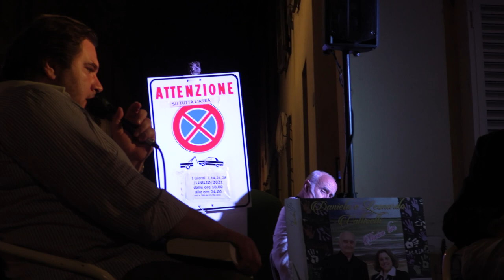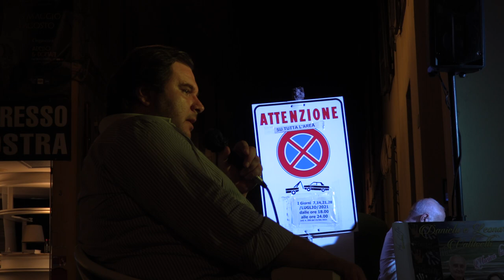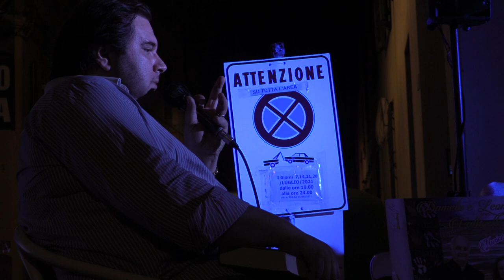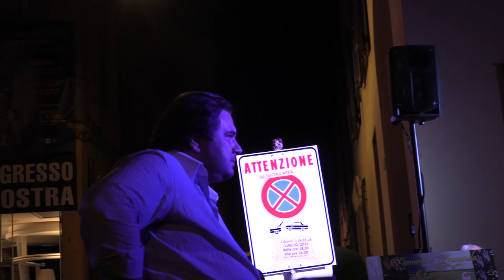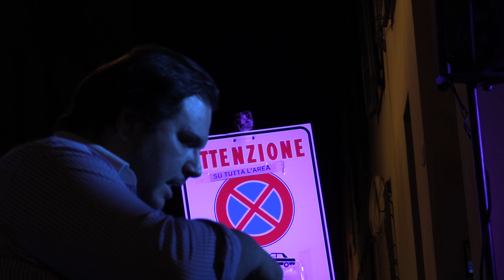07/07/2021 Forli Piazza Saffi mercoledi nel cuore made in predappio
lo scrittore storico Gianfranco Stella  racconta il suo ultimo libro
2021 Combattente Senza onore
altri libri scritti da stella
2015 i grandi killer della liberazione
2018 compagno mitra